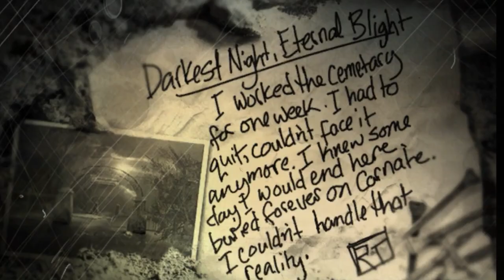This Forgotten Twisted And Disturbing Series Is Not For The Faint Hearted And It Needs A Reversal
The Suffering, as well as the sequel The Suffering: Ties That Bind is the two of the most gruesome, nastiest, and simply unsettling games you'll ever come across. Both Suffering games were created by Surreal Software. The game is to follow, Torque, a man who may or may not have murdered his family, as he flees a prison and later a town invaded by horrific creatures created in partnership with Stan Winston. Since the publisher Midway, went bankrupt in 2010, the games were taken off the market and were no longer available on digital stores, making them only available as secondhand physical copies. All of that has changed recently, as Warner Bros. Interactive Entertainment has published both Suffering titles for $8.99 a piece on GOG.com. It's about time horror lovers had another chance to see these two gruesome gorefests.
The Suffering is an action horror game about Torque, a man sentenced to death for murdering his family. As the tagline suggests, "all hell breaks loose" the instant he enters the correctional institution. Torque must battle for his life in a pitch-black prison overflowing with grotesqueries while also investigating the circumstances that led to his arrest.